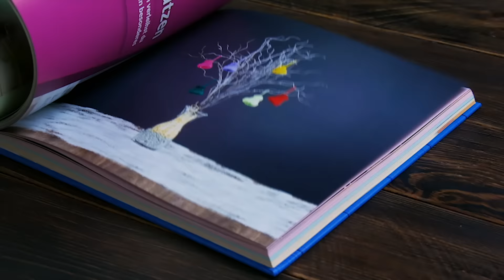6 Küchen-Tricks, die das Schrank-Chaos bändigen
Eine gute Organisation in der Küche zählt mit zu den größten Herausforderungen im Haushalt. Dabei ist es eigentlich gar nicht schwer, in dem täglich genutzten Raum dauerhaft Ordnung zu halten – zumindest, wenn man unsere 6 Tipps in die Tat umsetzt.

💙 Willst du noch mehr Tipps und Tricks? Dann bestell dir das